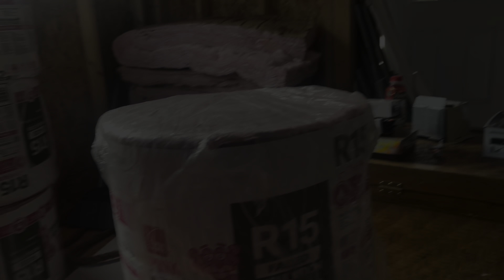Fixing up The Inside of My She Shed / Nail Studio 💅🏽😍🛠️🏠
Watch me Putting Up walls, sheet Rock ,installation , Paint and put up the ￼ceiling in My She Shad / Nail Room , Work Space